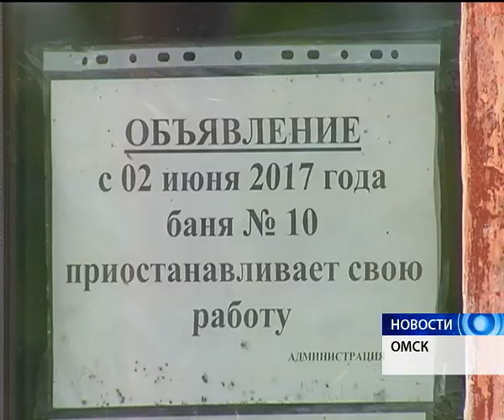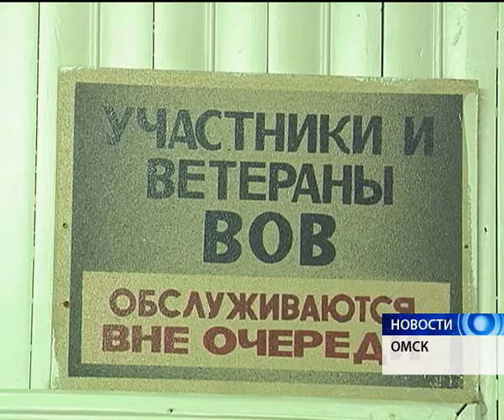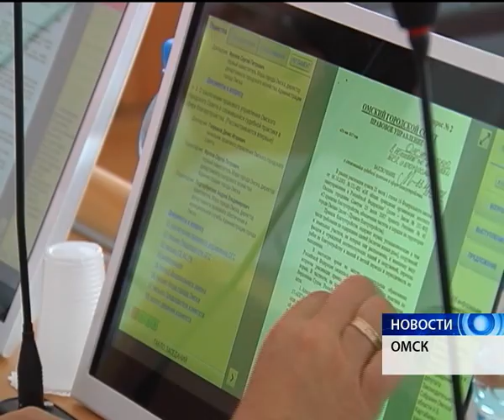Муниципальная баня №10 в Кировском округе до сих пор закрыта